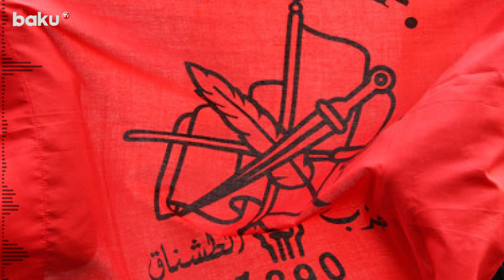Qalstanyan İranın xüsusi xidmət orqanlarından göstərişlər alıb? | Sensasion təfərrüatlar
15-16 fevral 2024-cü il tarixlərində “Daşnaksütyun” partiyasının “Hay Dat” komitəsi İranın paytaxtı Tehran şəhərində “Hay Dat” bu gün Artsaxın itirilməsi, milli böhran, Ermənistanın öz dövlətçiliyini və suverenliyini qorumaq uğrunda mübarizəsi” adlı tədbir keçirib. Burada Tavuş yeparxiyasının yepiskopu Baqrat Qalstanyan da iştirak edib və çıxış edib.
Bu barədə “Кавбюро”nun araşdırmasında qeyd olunub.
Çıxışı zamanı o, “Milli birlik vasitəsilə Artsax şəhidlərinin yarımçıq qalmış işlərinin tamamlanmasının vacibliyini” vurğulayıb. Əvvəllər o, açıq şəkildə özünü revanşist adlandırırdı.
Tədbir zamanı bir çox yerli daşnaklar, o cümlədən Ermənistanın İrandakı səfiri Arsen Avaqyanın başçılıq etdiyi erməni diplomatlar ön sırada Tavuş vilayətinin yepiskopu Baqrat Qalstanyanın ətrafına toplaşıblar.
Yəni Tavuşda yolun bağlanmasında İranın izləri varmı?
Araşdırma zamanı məlum olub ki, erməni yepiskopu B.Qalstanyanın İslam İnqilabının 45-ci ildönümündə İrana səfərini təsadüfi saymaq olmaz.
O, yəqin ki, “iranlı ev sahiblərini qarşılamağa” gəlib, inqilabın ildönümünün qeyd edilməsində iştirak edib, onları təbrik edib.
Onun İranda olarkən İranın xüsusi xidmət orqanlarından göstərişlər alması və onların göstərişi ilə hərəkət etməsi diqqətdən kənarda qala bilməz.
İranın Ermənistandakı səfiri, ölkəmiz əleyhinə çıxışları ilə tanınan Mehdi Sübhani son müsahibəsində erməni jurnalistin anklavların Azərbaycan Respublikasına verilməsi ilə bağlı sualını cavablandırarkən çox məyus görünüb. Güvəndiyi Baqrat kimi adamlar, yəqin ki, planlarını tam reallaşdıra bilməyiblər.